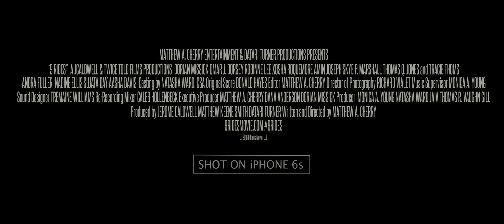9 Rides Teaser Trailer - 2016 SXSW Film Official Selection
The first feature film about an Uber driver. Shot on iPhone 6s in 4k resolution. Premiered at the 2016 SXSW Film Festival in the Narrative Spotlight Category.

Featured Trailer Song: Godfrey At Large "The Three Of Us"

Longline: An Über Driver gets life changing news on New Years Eve.

Synopsis: SYNOPSIS: An Uber driver clocks in to work on New Year’s Eve, the busiest night of the year. The night takes him all across the city as he transports nine different groups of passengers who help him come to terms with life changing news.

Written, Directed & Edited By: Matthew A. Cherry
Produced By: Jerome Caldwell, Matthew Keene Smith, Datari Turner
Executive Producers: Jerome Caldwell & Matthew A. Cherry
Producers: Natasha Ward, Jaia Thomas, Monica A. Young, Vaughn Gill

Stars: Dorian Missick, Omar Dorsey, Robinne Lee, Xosha Roquemore, Amin Joseph, Skye P. Marshall, Thomas Q. Jones, and Tracie Thomas,  Andra Fuller, Nadine Ellis, Aasha Davis, Sujata Day.

Director Of Photography: Richard Vialet
Casting Director: Natasha Ward
Original Score By: Donald Hayes
Music Supervisor: Monica A. Young
Sound Design: Tremaine WIlliams
Sound Mixer: Ernest J. Saunders
Re-recording Mixer: Caleb Hollenback
Key Make Up: Starlynn Burden
1st AD: Martel "TZ" Shaw
1st AC: Edgar Machuca
2nd AC: Paris McCoy
Colorist: Eric McClain
Graphic Designer: Gabriielle Smith
Poster Designed By: RK Anderson
Poster Shot By: Chris Paul Thompson